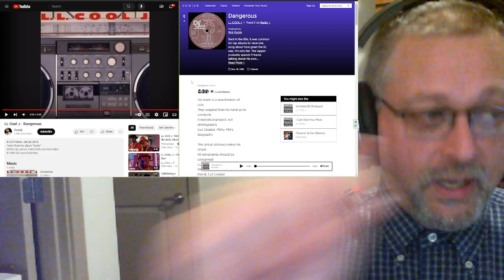"Dangerous" by LL Cool J & Cut Creator prod. Rick Rubin